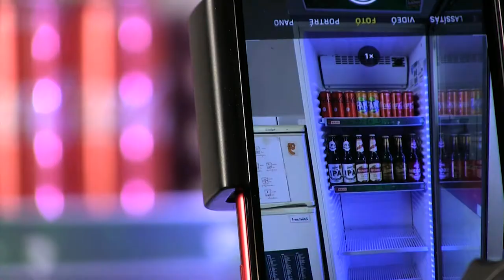Vár az udvar!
Készülünk az udvar nyitására, gyertek!